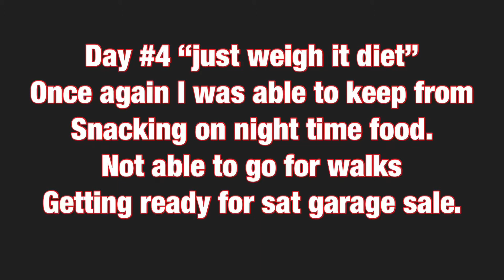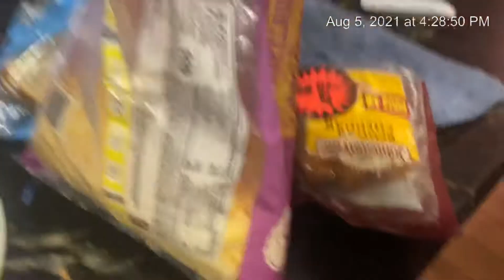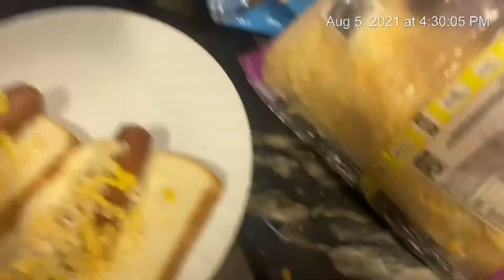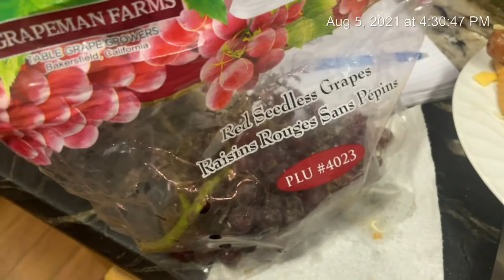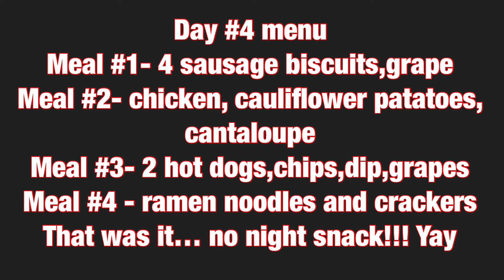Day 4 of just weigh it diet.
Still feeling pretty good, plenty of energy, and it’s getting a lot easier to control the cravings. The diet makes me perfectly full, not over stuffed or anything.